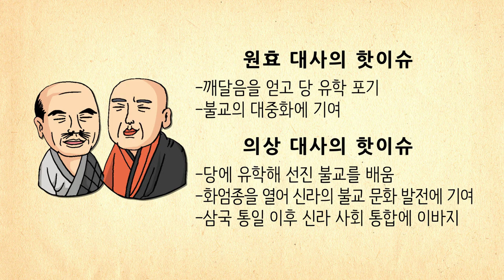[생방송 한국사] 남북국 시대 - 04. 원효와 의상